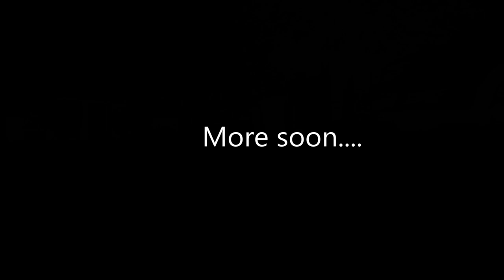DJI - First flight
This is that obligatory first flight video out the back of our house, getting to grips with the controls, seeing how high it will fly and just checking out the videos